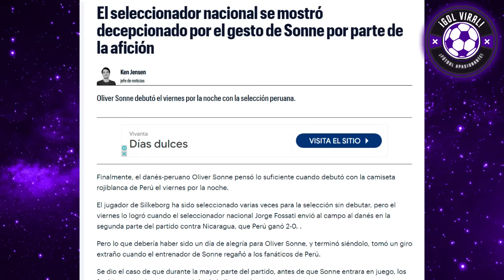PRENSA DANESA IMPRESIONADA con DEBUT DE SONNE! "LO MERECES CRACK" EMOTIVO! PERÚ 2-0 NICARAGUA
EMOCIONANTE ANALISIS DE PRENSA DINAMARCA HOY TRAS DEBUT DE OLIVER SONNE! "LO MERECES CRACK"

ANALISIS HOY PERIODISTAS DANESES EN SHOCK POR EL DEBUT DE OLIVER SONNE ESPN DENMARK HOY EN VIVO LIVE

DANESES EN SHOCK!! INCREIBLE DEBUT DE OLIVER SONNE HOY TRAS TRIUNFO PERUANO! PERU VS NICARAGUA 2-0

DEBUT OFICIAL DE OLIVER SONNE EN LA SELECCION PERUANA

PERÚ VS NICARAGUA 2-0
PERU 2-0 NICARAGUA
NICARAGUA VS PERU 0-2
NICARAGUA 0-2 PERU
AMISTOSO INTERNACIONAL
AMISTOSO FIFA 2024
MARZO 2024
MATUTE SELECCION PERUANA